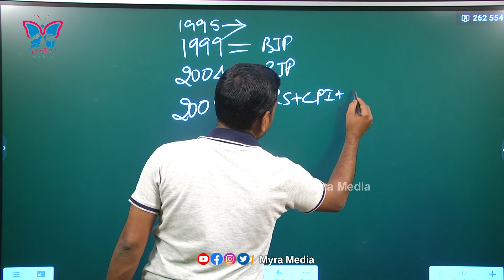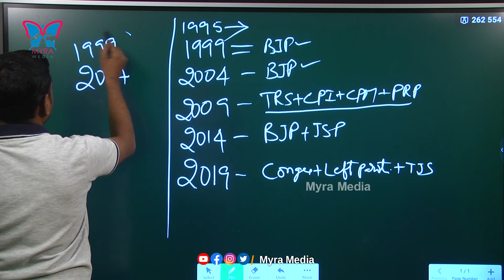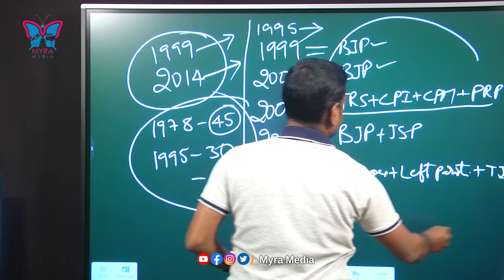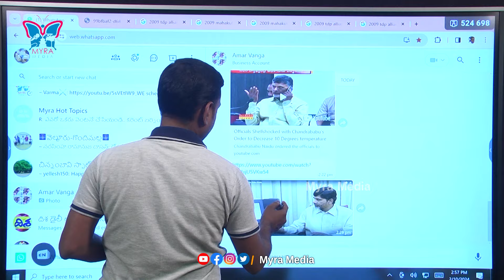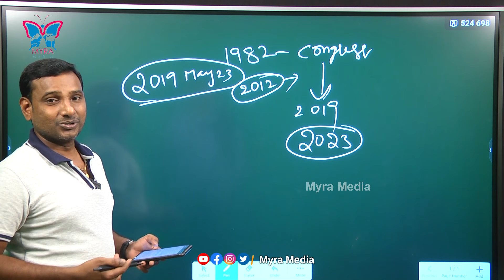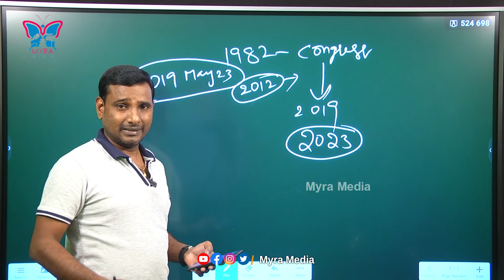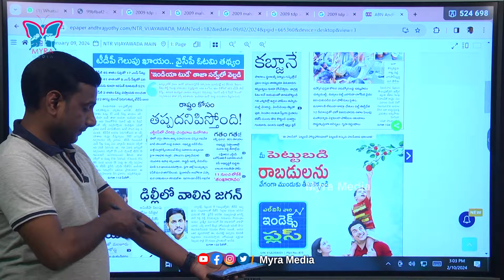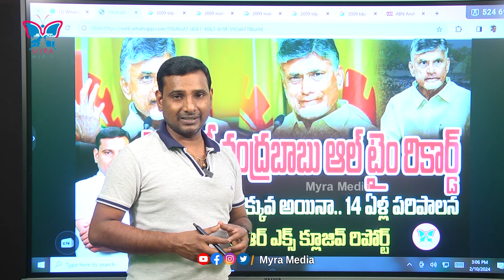పొత్తుల్లో చంద్రబాబు ఆల్ టైం రికార్డ్..! KVR Analysis About Chandrababu Aliances With All Partys